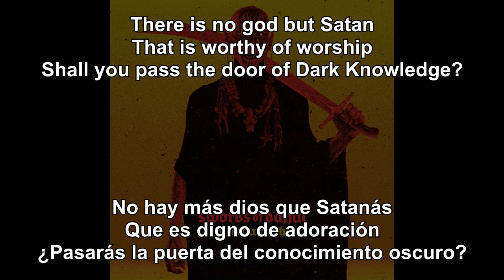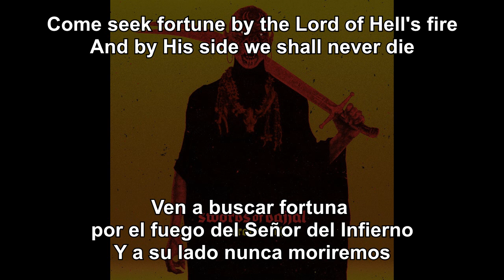Necrowretch - The Fifth Door (Sub Español - Lyrics)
02. The Fifth Door
Swords of Dajjal (2024)
Blackened Death Metal